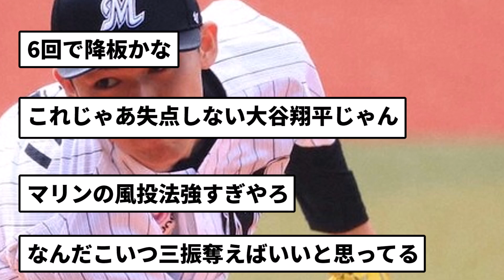【これがマリンボールですか】マリンの風投法＆佐々木 もはや打てないwwwww【反応集】【プロ野球反応集】【2chスレ】【1分動画】【5chスレ】